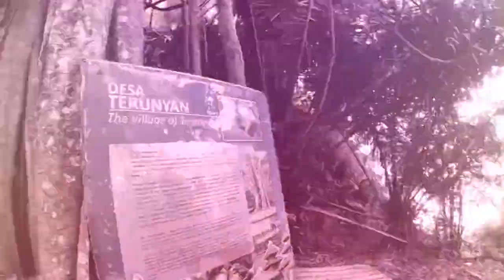BALI’S MOST HAUNTED PLACE!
One of the things that’s so shocking and fascinating about Bali at the same time is the contrast of beliefs and manifestations of Bali Hindu from different regions considering the tiny size of the island. “What is a must in one village, it’s an exception in another.” - said famous artist and anthropologist of Bali Miguel Covarrubias, who traveled to the island in 1930s before the tourism boom.

It is said that the descendants of the ancestors of Bali come from Kintamani region in the North East of Bali, nearby Batur volcano. Their tradition differs from the rest of the island, for example – they’re burying deceased relatives to the ground instead of cremating as the majority oh Hindu in Bali.

However, in a remote village Trunyan, located on the shore of the biggest fresh water reservoir on the island – lake Batur – Bali Hindu beliefs are even more extraordinary. The people here do not even celebrate Bali Hindu New Year – Nyepi.. but the more shocking thing is about their burial tradition – which is a natural decompose of the body. Say it's hard to believe these traditions exist nowadays? Definitely yes.

On a very mystic burial ground, located on the shore of lake Batur and accessible strictly by boat, 11 bamboo cages are located, which cover the bodies of deceased villagers from Trunyan. When the new body needs to be placed on the burial ground, the oldest remains of the body are removed to the pile nearby and the new deceased one is placed under the cage. What about the smell being nearby? Surprisingly, there is no smell at all. A huge Banyan tree growing nearby is believed to absorb all the bad smell. Even the name of the village of Trunyan is derived from these words: "Taru" means "Tree" and "Menyan" means "Nice Smell".

Various everyday use things like toothbrushes, bags, etc. are laying around – it is believed that the deceased ones need the items in eternity like they needed them in their life on Earth.